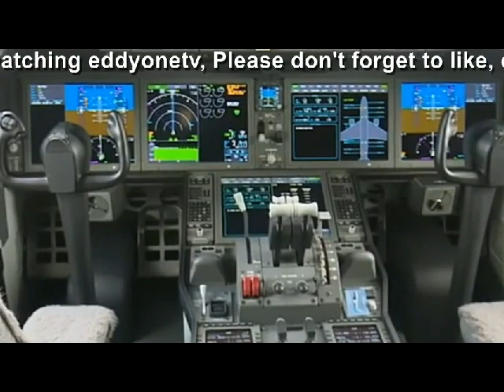SHUHUDIA KILICHOTOKEA AIR TANZANIA IKITUA "NI NOMA YAVUNJA HISTORIA"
MILLARD REPORTER